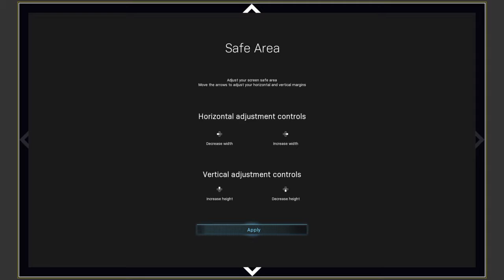Call of Duty Modern Warfare 2v2 Alpha with Billkeyz best game ever?